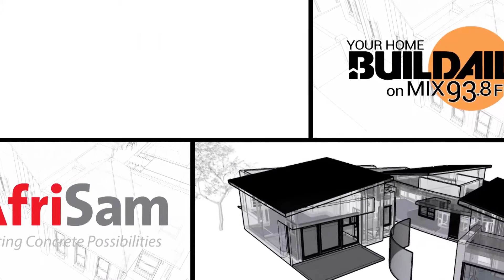BuildAid Radio - Aluminium Windows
Hermann Rolfes from Wispeco joined us in studio to chat about the energy regulations in building and how well aluminium works so well in getting your energy calculations spot on.